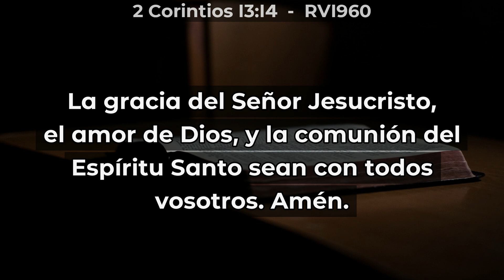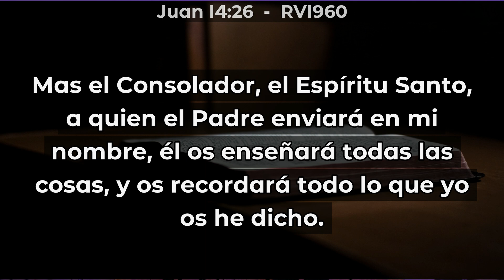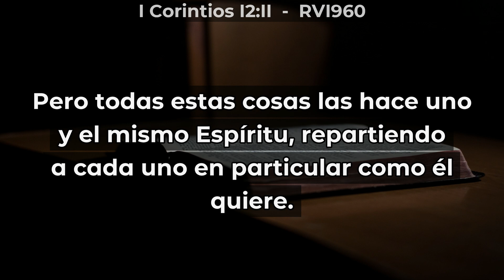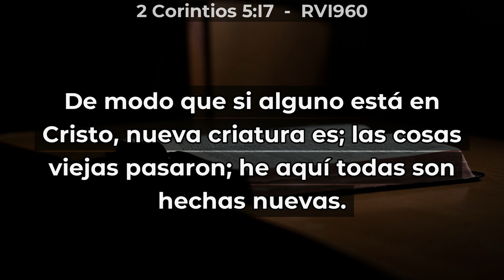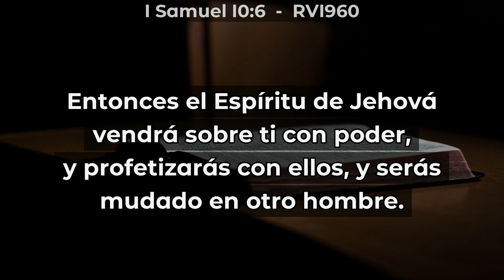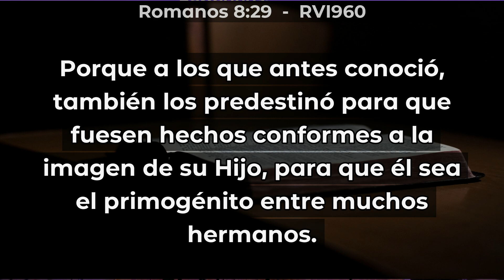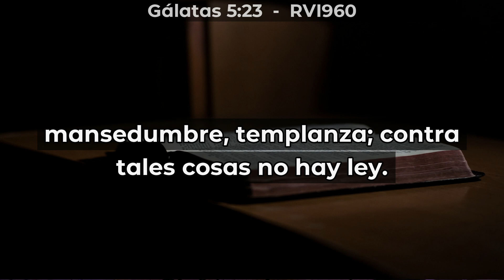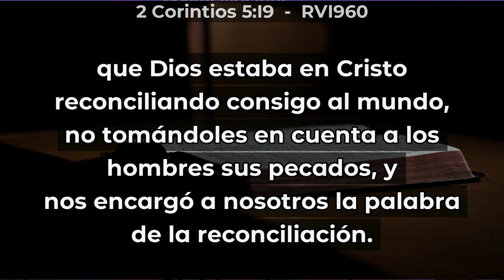ESTA MARAVILLOSA PERSONA